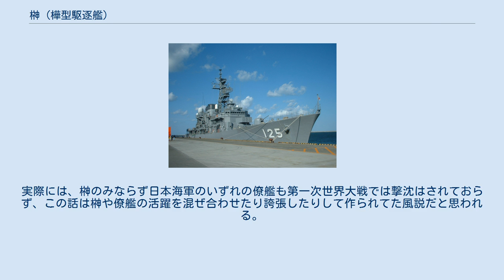榊 (樺型駆逐艦)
日本・マルタ関係
榊（さかき）は、大日本帝国海軍の駆逐艦で、樺型駆逐艦の2番艦である。
同名艦に松型駆逐艦の「榊」（未成艦）があるため、こちらは「榊 (初代)」や「榊I」などと表記される。
 1914年（大正3年）11月5日、佐世保海軍工廠で起工。
1915年（大正4年）2月15日、進水。
同年3月22日、竣工。
 第一次世界大戦では、第二特務艦隊に所属し、1917年（大正6年）から1919年（大正8年）まで、シンガポール方面警備と地中海の海上護衛に従事した。
 1917年6月11日、護衛任務を終えマルタ島へ帰還の途上、オーストリア＝ハンガリー帝国海軍潜水艦「U-27（SM U-27）」の魚雷が命中し艦首切断、上原太一艦長以下59名が戦死した。
その後、ギリシャのピレウスで応急修理を実施し、1918年（大正7年）初旬にマルタで修理が完成した。
 1932年（昭和7年）4月1日に除籍され、廃駆逐艦第1号（二代）と仮称。
 1917年、同盟国であり第一次世界大戦に参戦していたイギリスの要請を受けて、僚艦ら8隻とともに榊はマルタに派遣された。
現地では、イギリスの艦艇など788隻を護送。
Uボートとの交戦は30回以上に及び、その過程で榊は被弾した。
魚雷を受けて死亡した59人の遺体は、マルタのイギリス人墓地の一角に設けられた「大日本帝国第二特務艦隊戦死者之墓」に葬られた。
 2017年5月28日、イタリアのタオルミーナで開催された主要国首脳会議の帰途、マルタを訪問した安倍首相が同墓地に献花、黙祷を捧げている。
 後に、「ドイツ潜水艦から発射された魚雷の発見が一瞬遅れた際、連合国船舶の前に全速で突進して盾となり、撃沈された日本駆逐艦があった」、という話が一種の美談として第二次世界大戦後になって一部に広まり、新しい歴史教科書をつくる会の歴史教科書にまで載る事態となった。
実際には、榊のみならず日本海軍のいずれの僚艦も第一次世界大戦では撃沈はされておらず、この話は榊や僚艦の活躍を混ぜ合わせたり誇張したりして作られてた風説だと思われる。